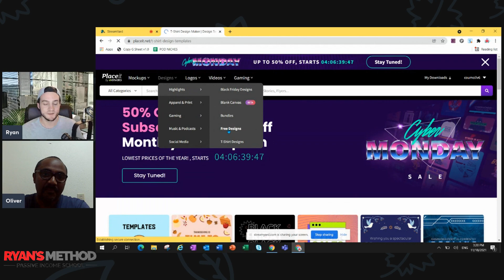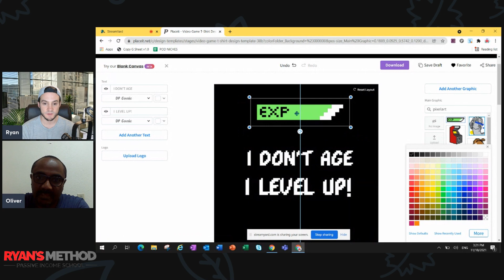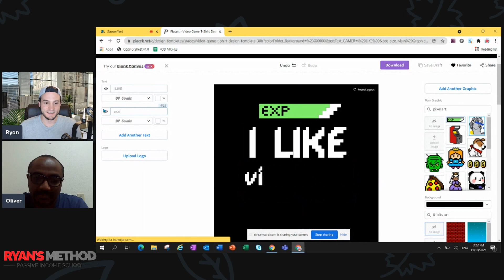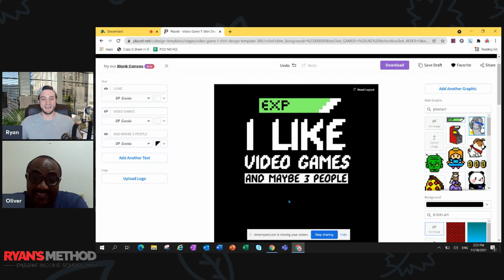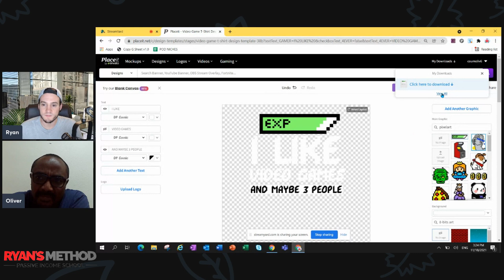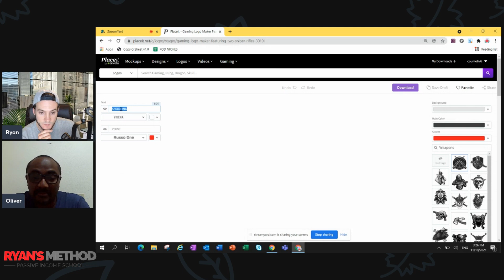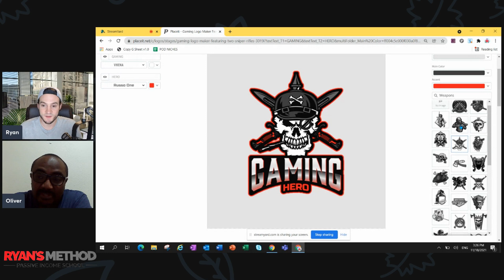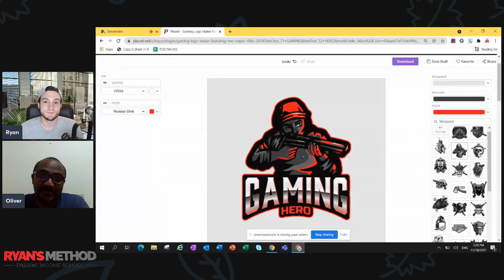PlaceIt T-Shirt Design Tutorial (CREATE AWESOME DESIGNS IN MINUTES!⏰)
🔥 POD AUTOMATION

🎨 DESIGN

🔨 UTILITY